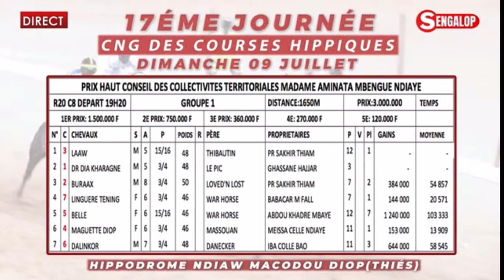Groupe 1 17e journée le 09/07/23 Journée du cheval